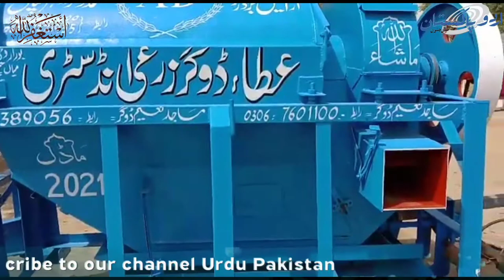New wheat tharasher machine 2021|Tharasher machine price in pakistan|ata dogar zrai industry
tharasher price
Tharasher quilty
New Model Tharasher machine